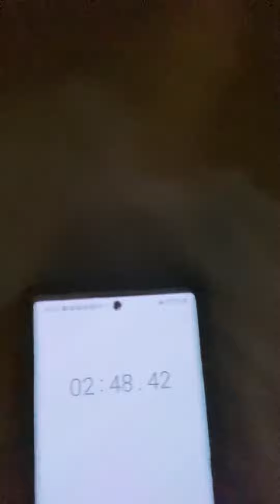CRACKER BARREL BURGER AND SPRITE CHALLENGE *DESTROYED*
nothing just Matt stonie memes